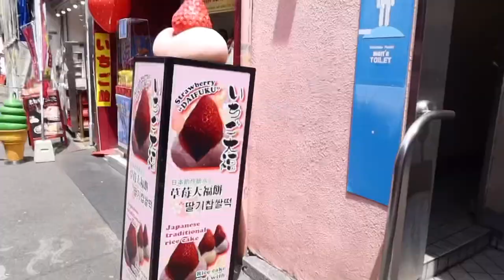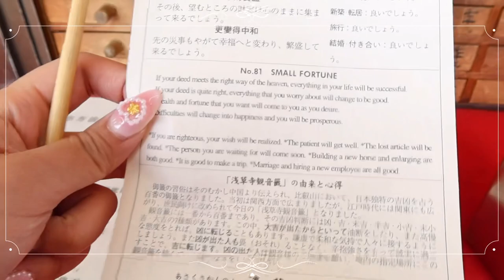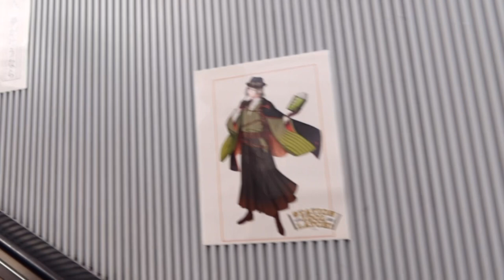kae japan diaries! 🍓🏯👘 day 6: wearing kimonos @ asakusa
thank you so much for watching! hope you enjoy my continual blogs of my trip this year hehe. so much more to come and now finally having the motivation to keep pumping out all these videos I have saved. everything is booked on Klook if your curious, makes it so much cheaper and easier, have a lovely day!!

⋆ ˚｡⋆୨♡୧⋆ ˚｡⋆

beacons.ai/kaecra